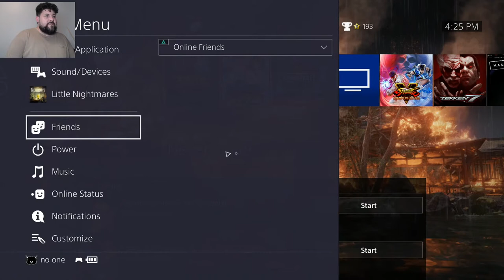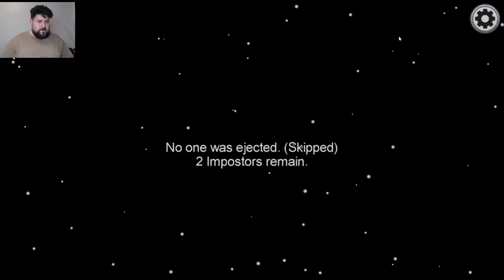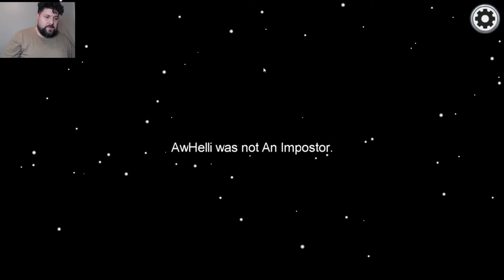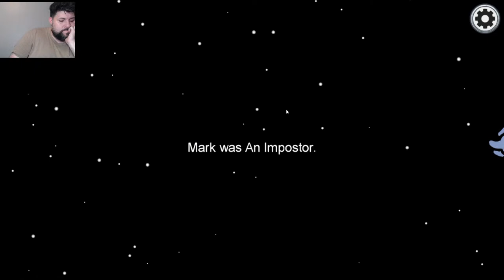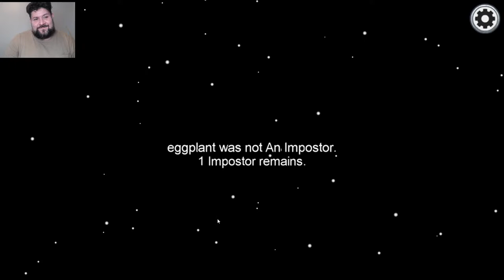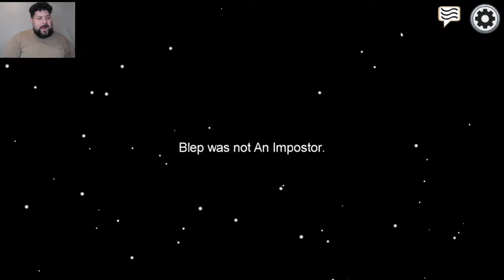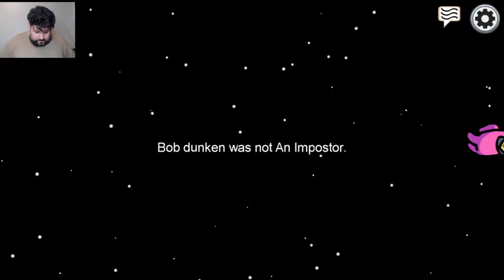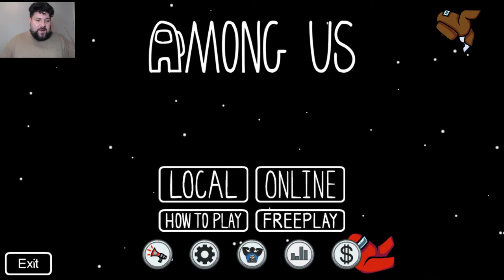WELCOME TO IMPOLITE'S GAMES OF HORROR!!1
hallowen is around the way.what horrors will we see.come in!! Little Nightmares